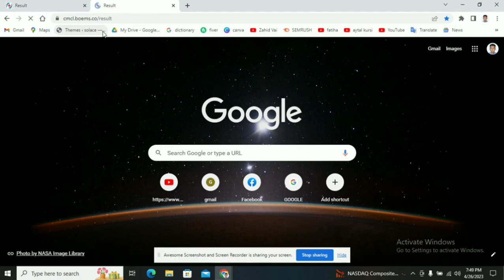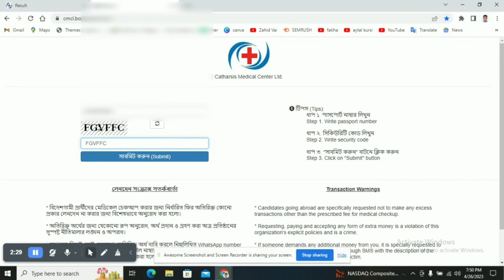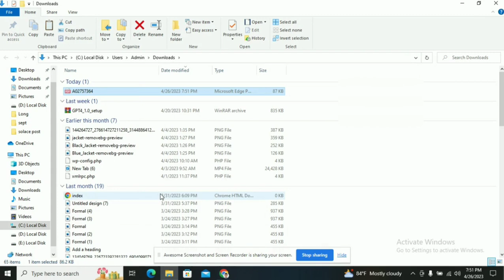মালয়েশিয়ার মেডিকেল রিপোর্ট ডাউনলোড | How To Medical Report Download ? sumonstricks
Malaysia medical report online | Medical report check by passport | sumonstricks
gcc medical report check
gamca medical status check
medical test report
medical report check
online free medical report check
passport medical report check online
gamca medical report check
gamca medical report check online
online medical report check
medical result check online
gcc medical report online check
lmra medical report check
check my medical report
gamca medical test report
saudi gcc medical report online check
passport medical report check
gamca report check
gcc medical report status check
gamca medical check status
medical test result
gamca medical status check online
gamca medical report check online status
gamca online report check
medical check up report
check medical status gamca
check gamca medical status
gcc gamca medical status check online
gamca check medical status
gcc gamca medical status
gcc check medical report
check medical result online
gamca medical check report
gamca test report
gcc gamca medical report check
medical test report check online
check my medical report online
gulf health council medical test report
online gamca medical status
gamca status by passport number
reliance medical lab report check
health check up report
gamca medical online check status
check medical status gamca slip
online ultrasound report check
gcchmc check medical report
check gamca medical status online
gamca medical test status
medical report status check
gamca medical report status online
gamca medical test report online
aiims blood test report
gamca check medical report
online doctor report check free
gamca medical status online
reliance medical lab online report check
gcc medical test results
gamca medical report check status
check dha medical report online
gulf medical report check online
al hilal medical report check
pr medical examination report
www gamca medical report check online
gamca medical test report check online
gamca test result
gcc online medical report check
gamca medical online report check
al hilal medical report check online
check gamca medical report online
blood checkup report
gulf medical test report
www gcc medical report online check
medical report check up
fomema medical report check online
online medical report check free
gamca report online check
gulf medical report check
online check gamca medical report
gcc medical test report
gamca test result online check
online medical test report check
efada check medical report
gamca medical status online check
gamca medical test online check
gamca report check online
gamca online check medical report
reliance medical lab report check online
gamca medical test results online
check medical test results online
quest medical centre online report check
check medical report by passport number
gamca medical test result
medical report check from passport
medical report check with passport number
medikal ripot check
efada online medical report
gamca test report online
gamca medical report online status
check online medical report gamca
check the medical report
gamca medical online check report